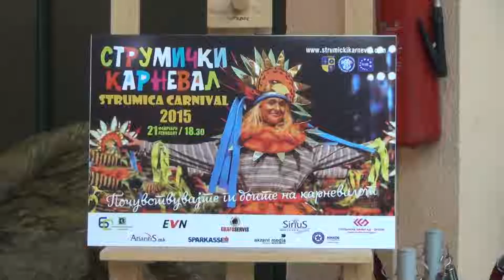Струмичките карневалџии ги кренаа знамињата 13.03.21